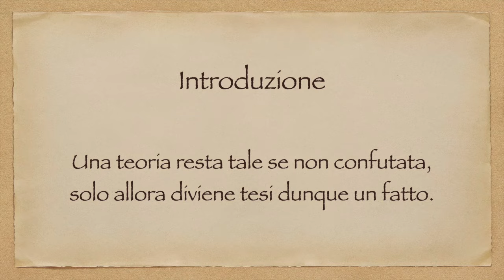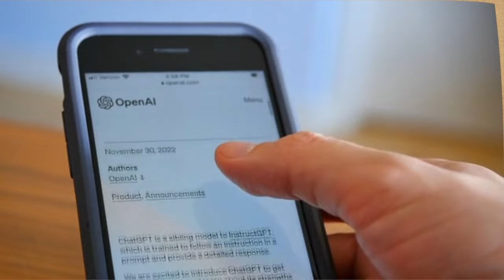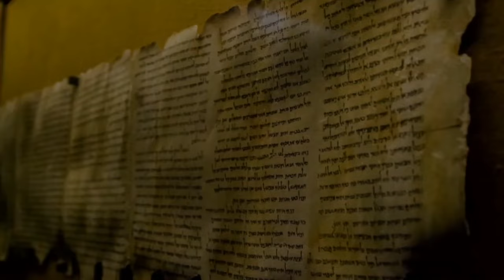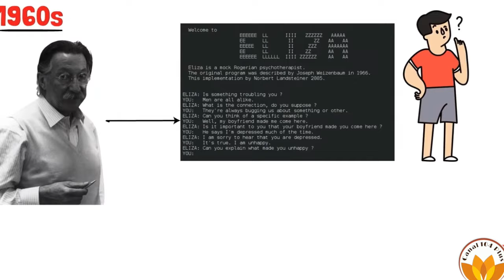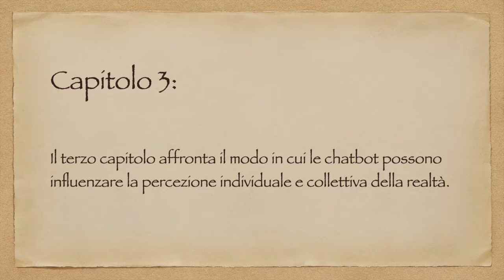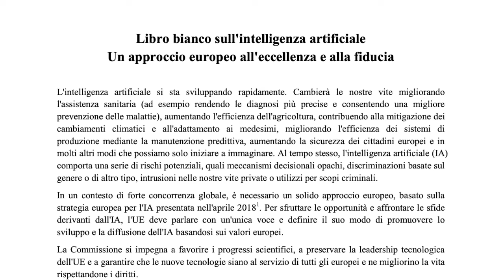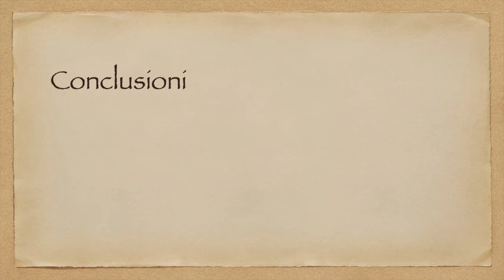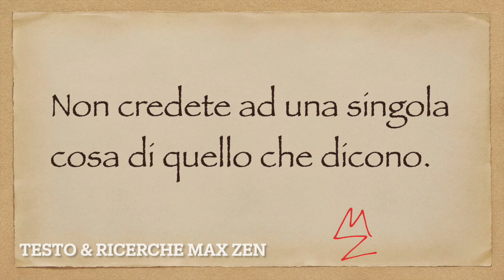L'Effetto Mandela nell'era delle chatbot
•S&F_scienzaefilosofia, Cit.Art. "Esteriozizzazione ed immaginazione nell'era dell'IA Generativa. Le IA Generative e la nascita di una immaginazione artificiale."
2023.
•Pubmed, Cit. Art. "L'Effetto visivo Mandela come prova di falsi ricordi condivisi e specifici tra le persone."
2022.
•The Guardian, Cit. Art. "Un robot ha scritto per intero questo articolo. Hai ancora paura, umano?"
2020.